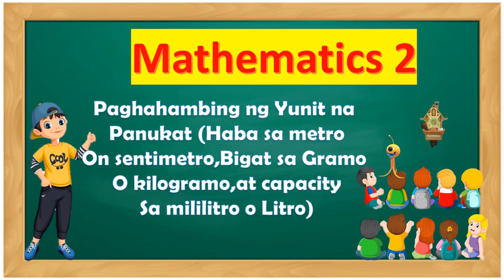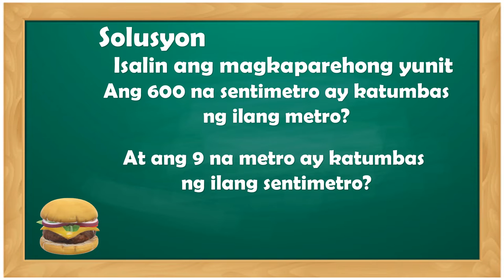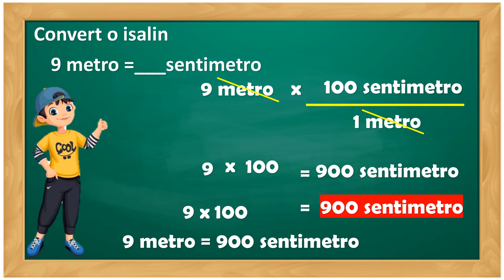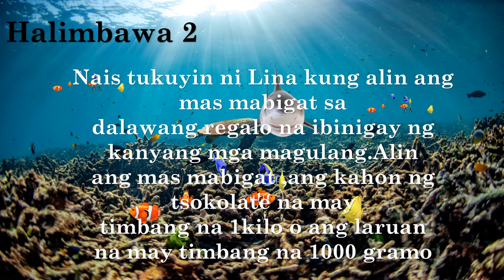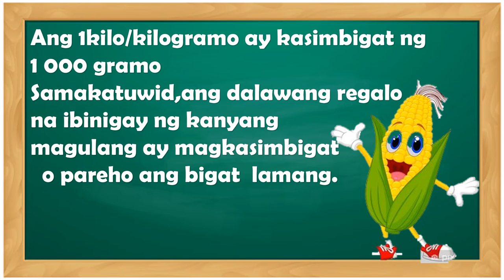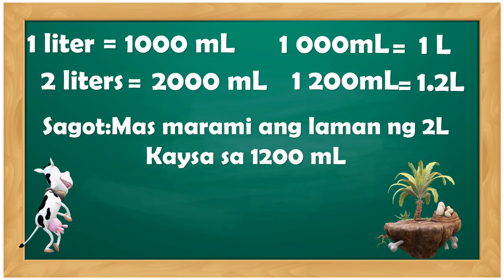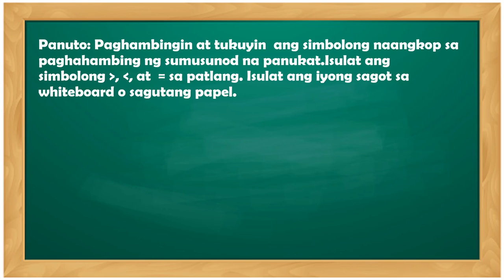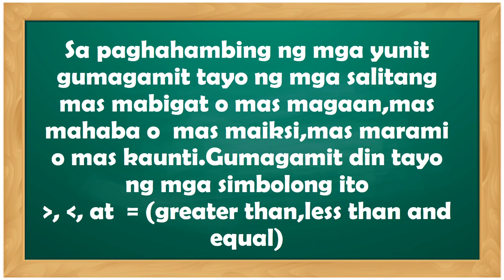PAGHAHAMBING NG YUNIT NA PANUKAT